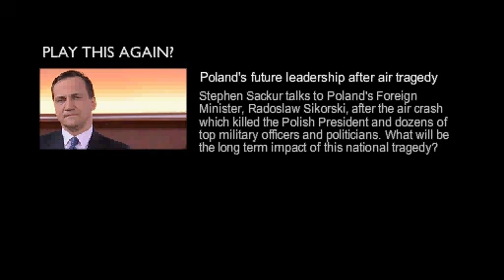Radosław Sikorski in Hardtalk BBC 21 April 2010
21st April 2010 Polish FM is talking about Poland's future after air crash. Radoslaw Sikorski talks to Stephen Sackur in BBC HARDTALK